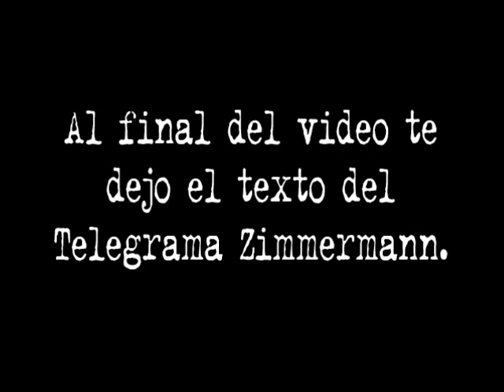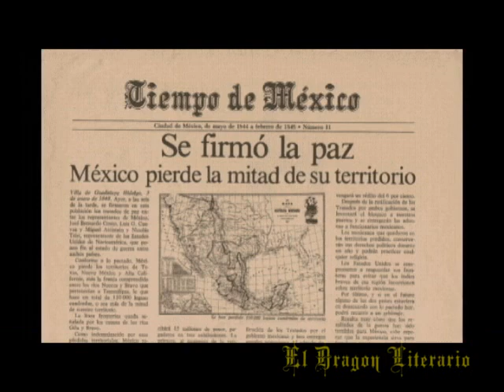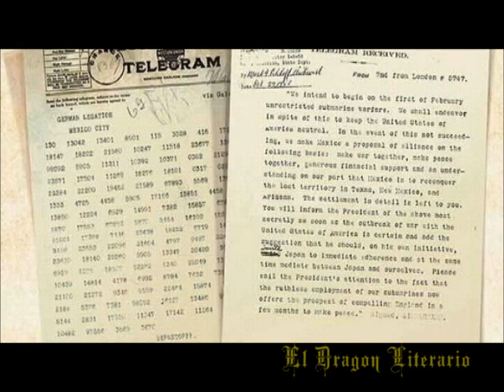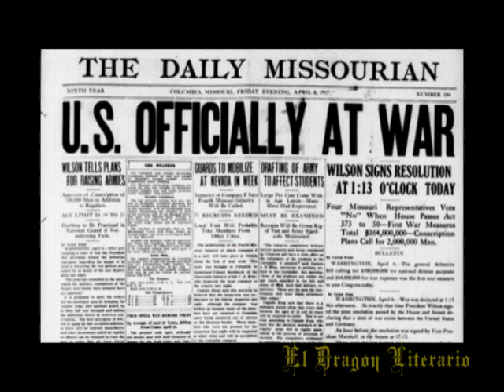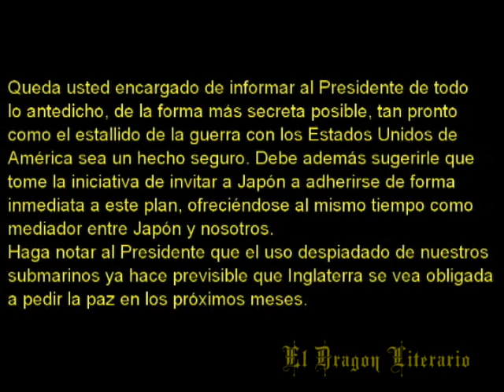¿MÉXICO fue invitado a la GRAN GUERRA?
Las potencias centrales enviaron en 1917 el telegrama Zimmermann con el objetivo de buscar la alianza con México.